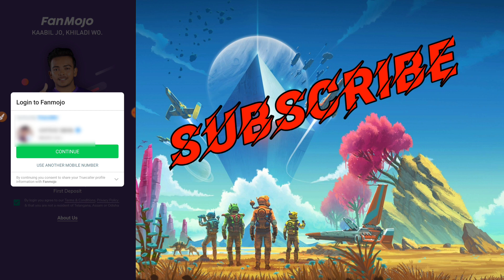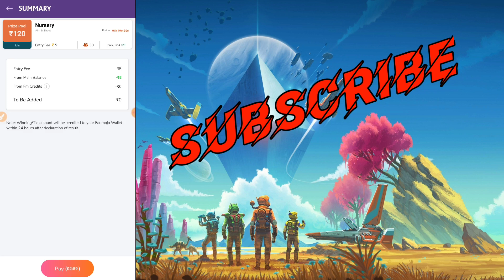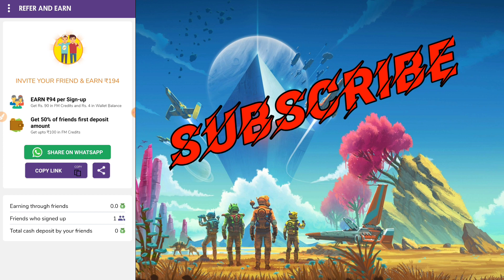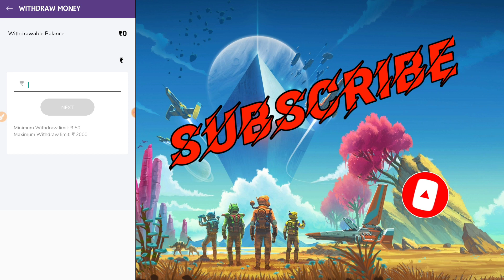Earn money by playing games | money earning apps telugu | Best money earning apps in telugu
I am playing on FanMojo & winning real cash. Bumper offer of Rs. 100 joining bonus is also available for you.